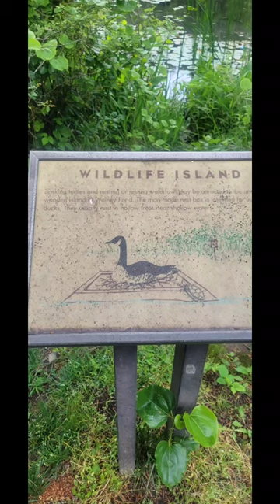Wildlife Island. Pond and Poodle Today.